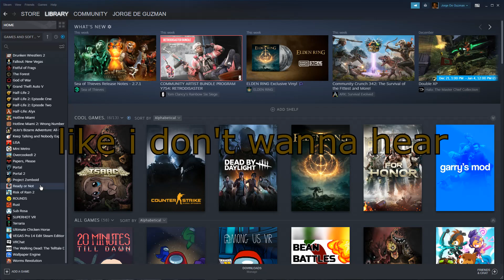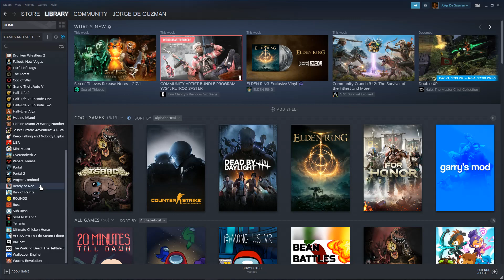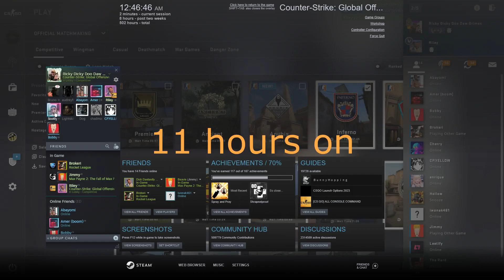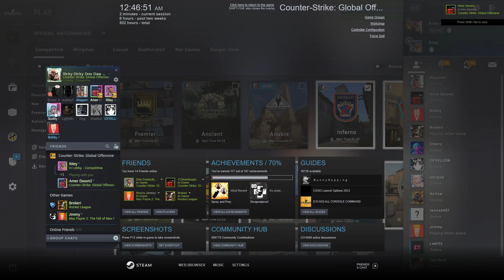Nanigans Corner IX: A Year in the Making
we're back a year later
who knows what's gonna happen next year